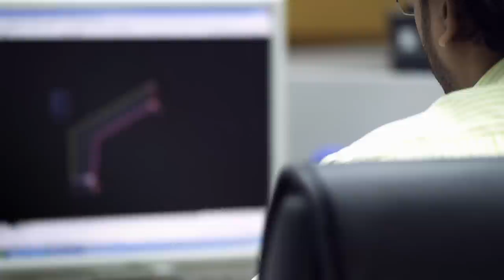Multiforms Corporate Video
Multiforms- we make the difference!

Formed in 1997, Multiforms is the leading architectural façade specialist company based in the Middle East. Operating from Dubai, we provide building envelope design, supply and installation services covering the Middle East, Europe and Africa.

We have over 100,000 m2 of high- tech production facilities for architectural façades, glass, aluminium and uPVC windows and doors in the UAE. With the strength of support from our shareholders- Saudi Arabia's ACWA Holding and Dubai's Emaar Industries and Investments- we continually expand, diversify, set trends and raise quality standards to satisfy our clients' needs.

Delivering best practice and exploring opportunities for continuous improvement is always at the core of everything we do. We constantly try to make the best use of what we learn by sharing this knowledge and subsequently applying improved practices in all our projects in an attempt to achieve excellence.